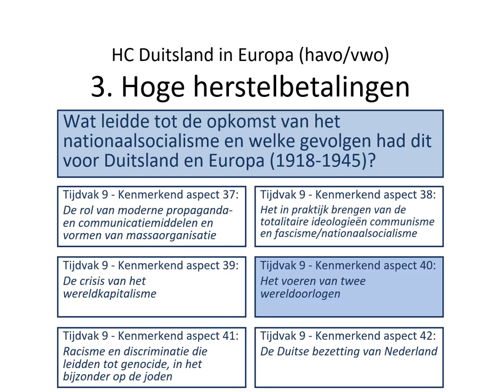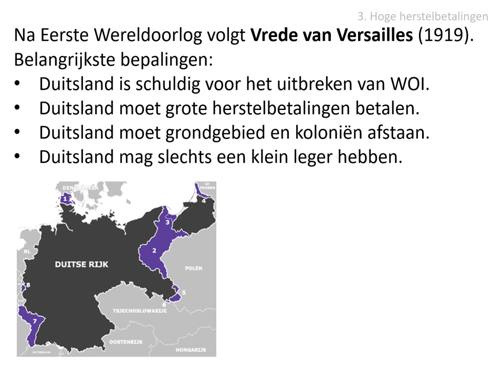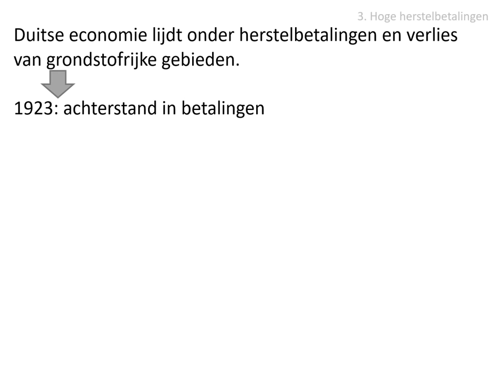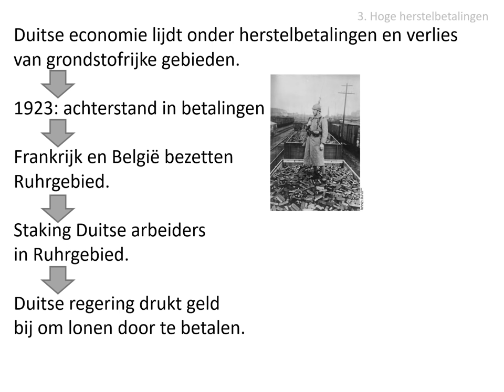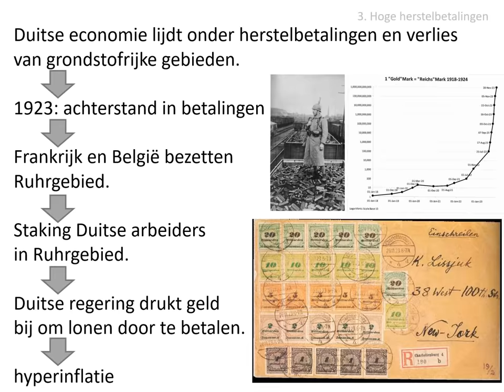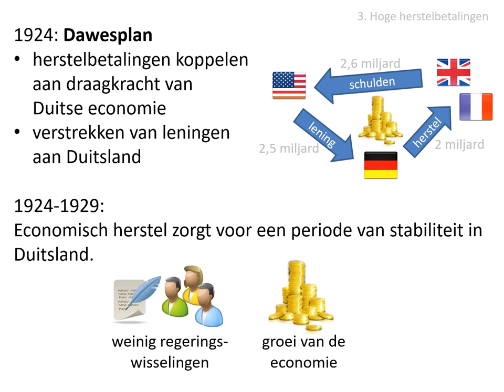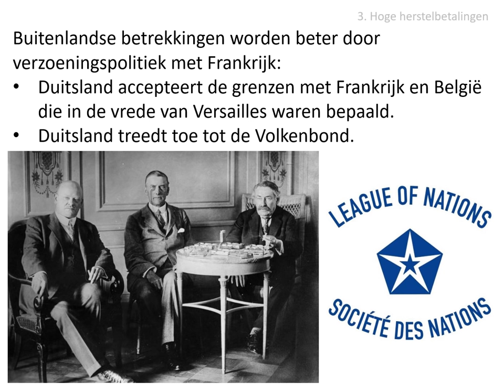3. Hoge herstelbetalingen (HAVO/VWO HC Duitsland in Europa)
Uit de stofomschrijving:
De Duitse economie had te lijden van de hoge herstelbetalingen en het verlies van
grondstofrijke gebieden. Zij bloeide pas weer op dankzij het Dawesplan en de
verzoeningspolitiek met Frankrijk.

Afbeeldingen:
- eigen collectie